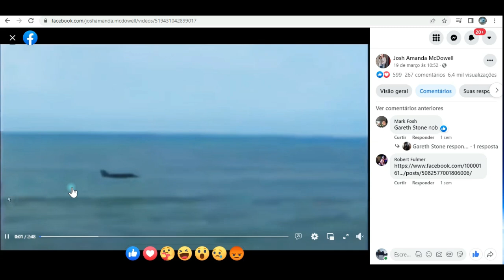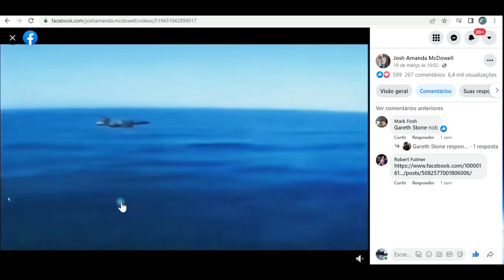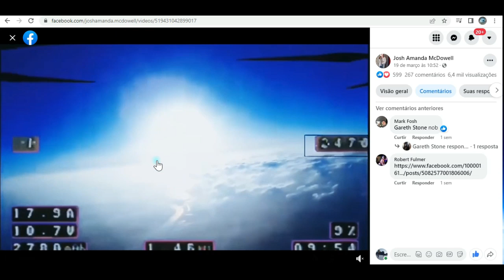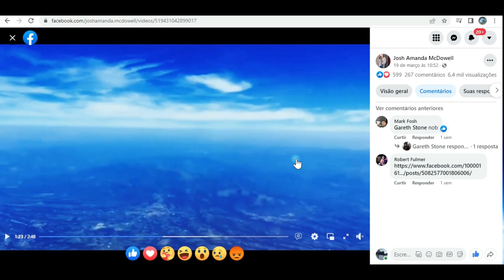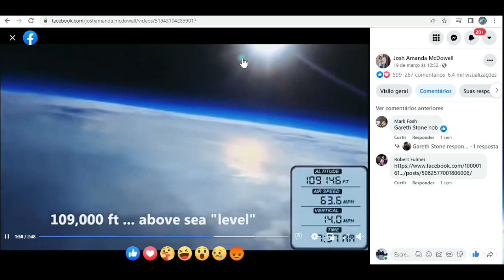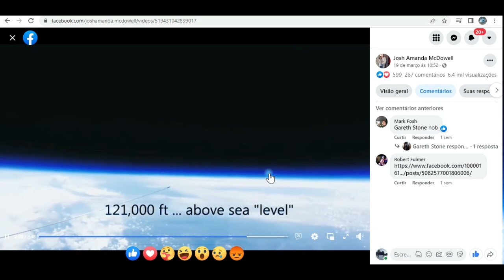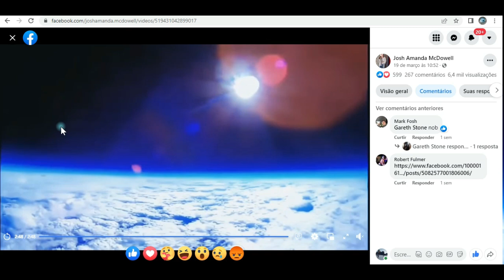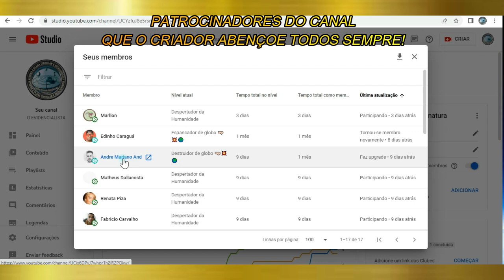Bom Dia! Deixa que eu te Mostro Esse Vídeo Incrível! 40 KMs de Altura e Nada de Curvatura!